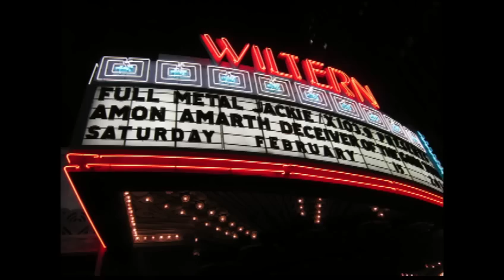Amon Amarth Invades Los Angeles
Amon Amarth, Enslaved and Skeletonwitch